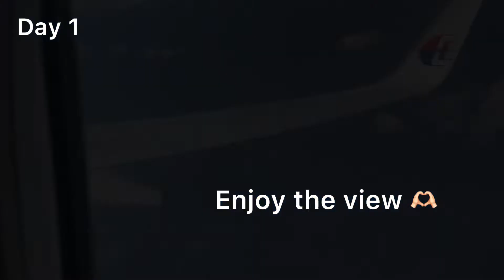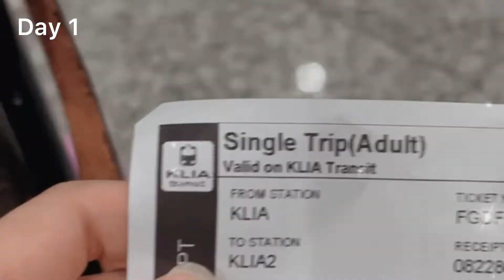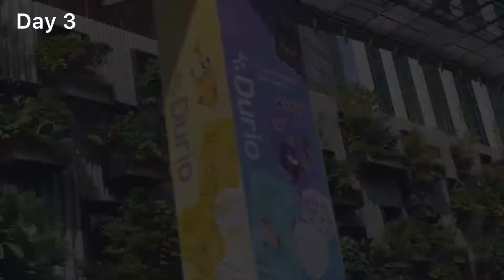First Vlog 2022 | Short Vacation - SDK ✈️ KUL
Jalan jalan bersama Bestie ❌ Cousin ✅

Credit music to :

Musician: @iksonmusic